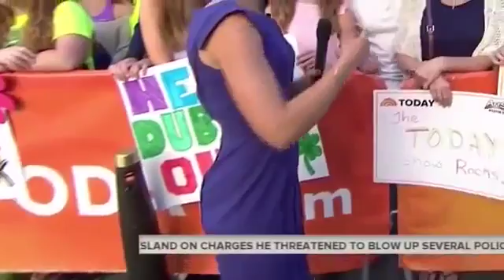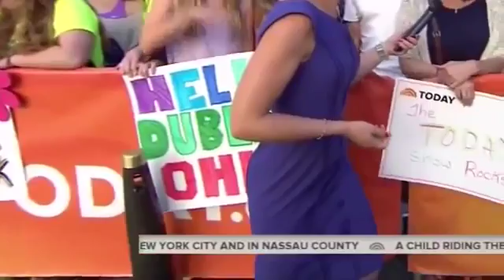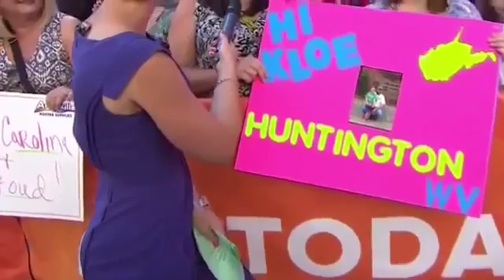Dylan Dreyer,Erica Hill & Jenna Wolfe: Spandexed Booties 7 6 14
WATCH: Dylan Dreyer BOOTY; Erica Hill pantyhose legs Erica Hill pantyhose legs & high heels (11-23-13) WAT. Dylan Dreyer BOOTY, Erica Hill & Sheinelle .